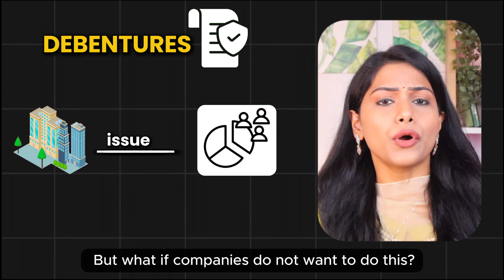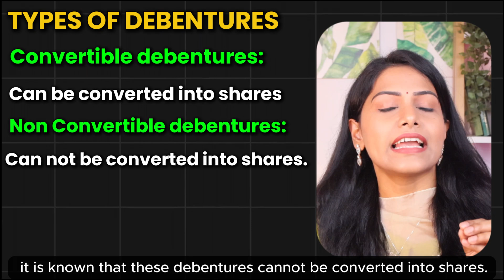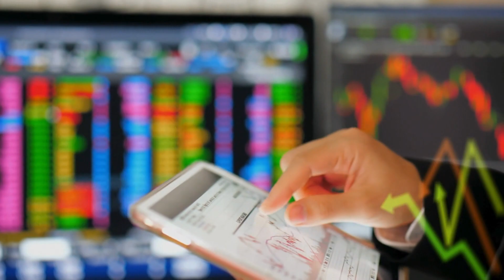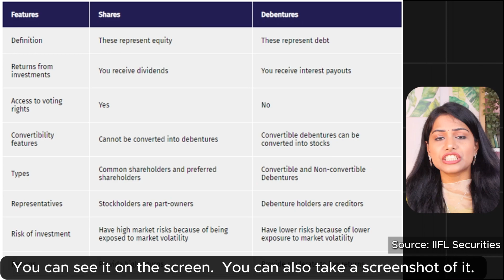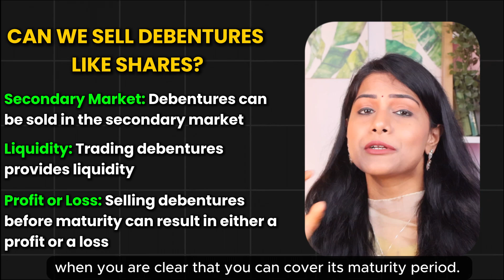Difference Between Share And Debentures Full details |Shares Vs Debentures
In this video, you will explore "Difference Between Share And Debentures Full details |Shares Vs Debentures | What are Debentures?".
➡️ What is the difference between shares and debentures?
➡️What are shares?
➡️What is debenture?
00:00 Introduction
00:49 Types of Debentures?
01:51 Shares Vs Debentures
04:15 Can we sell debentures?
Recommended Videos: 👇
My Gears for shooting this video: 👇
🎥 CANON R50 Camera
🎙 DJI WIRELESS Microphone
🔆 Key Light GODOX SL150W
🔆Fill Light GODOX SL60W
💡 Practical Light
📽 Prolite Monopod Kit 666 VCT R50 camera